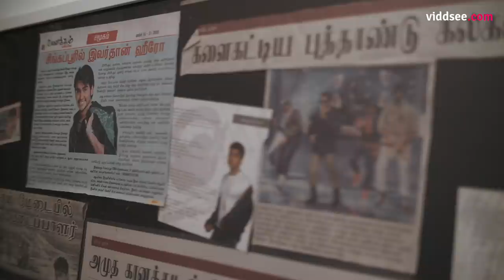The Craft of Art: Music, Shabir Tabare Alam // Viddsee Originals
Step into the minds of five artists from various fields as we learn about the craft that goes into these art forms - Street Art, Music, Illustration, Dance, Pottery.
This series is part of VOICES.
VOICES is a Viddsee Originals collection of pocket social documentaries.

Directed by Kenneth Chan (Singapore)

Synopsis
From a Vasantham Star winner to composing for Kollywood, musician Shabir Tabare Alam takes us through his unique songwriting process and questions the authenticity of his music balancing between commercial appeal and independent needs.

Submit your film and become part of the Viddsee Storyteller Network by heading